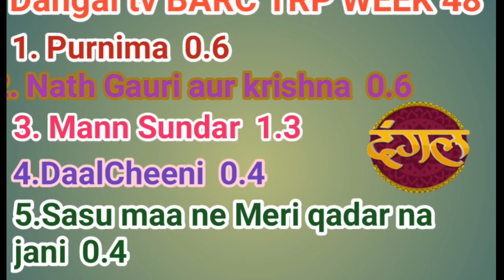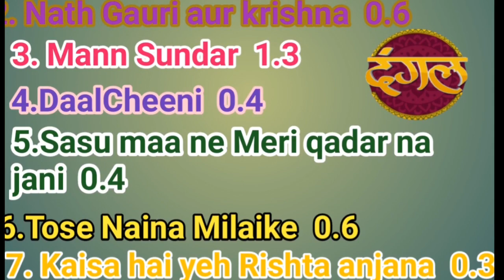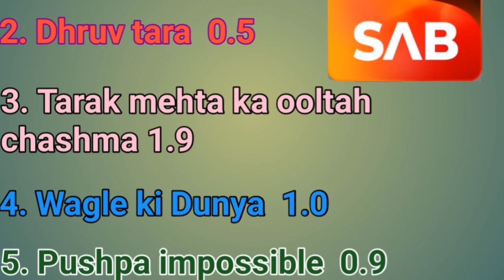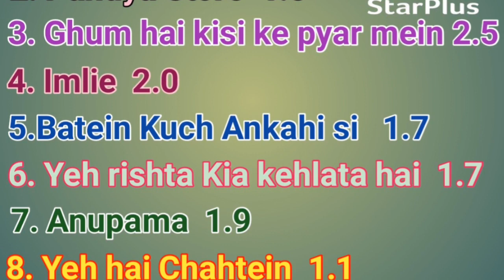FULL TRP - Week 48 - ALL SERIALS | STAR Plus, SAB TV, Colors TV, Zee TV, Sony TV, STAR Bharat,Dangal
Star plus Drama trp this week
zee tv drama Trp this week
Sony tv drama Trp this week
Sony sab drama Trp this week
Dangal Tv Trp this week
Star Bharat drama Trp this week
And tv drama Trp this week
Colors Tv drama Trp this week
Kase mujhe Tum mil gaye trp
Kase mujhe Tum mil gaye opening Trp
Sriti jha
Arijit Taneja
Ankit Gupta
Shaheer Sheikh
Harshad Chopra
Pranali Rathod
Harshadpranali